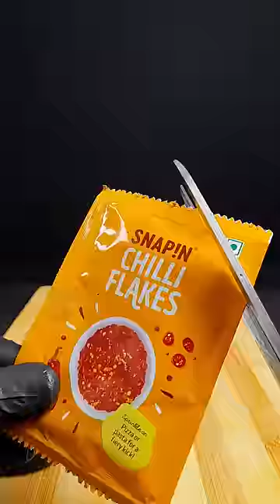Spinach Cheesy Chicken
INGREDIENTS :-
Chicken Breast (300 grms)
Mozzarella Cheddar Cheese,
Spinach,
Garlic Chopped,

Spice Masala Making process:-
1 tsp  Piri Piri Seasoning,
1 tsp Paprika,
1 tsp Chilly Powder,
1/2 tsp Rosemary,
1/2 tsp Onion powder,
1/2 tsp Garlic powder,
1 tbsp Soy sauce,
1 tsp Mustard Oil,
1/2 tsp Salt,
Mix well...
Apply on Chicken Breast,
and Soak for 1 hr...

Spinach Stuffing Cheese Mix :-
1 Cup  Mozzarella Cheddar Cheese,
1/2 cup Spinach Chopped,
1 tsp onion Powder,
1 tbsp Garlic Chopped,
1 tsp Chilli Flakes,
Mix Well.

Garlic Butter:-
2 tbsp Butter,
1tsp Garlic Chopped,
Mix well.

Baked Process:-
200 Degree 20 mins